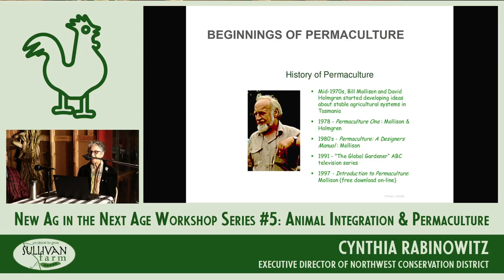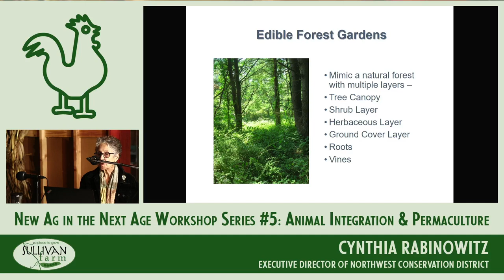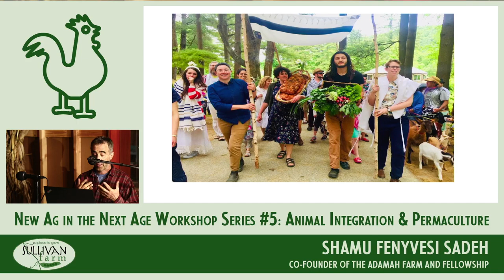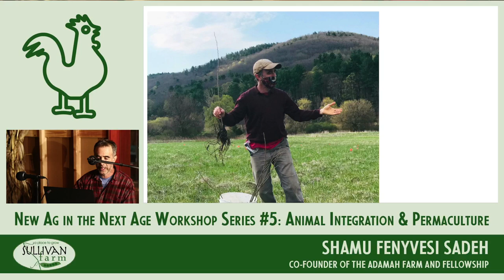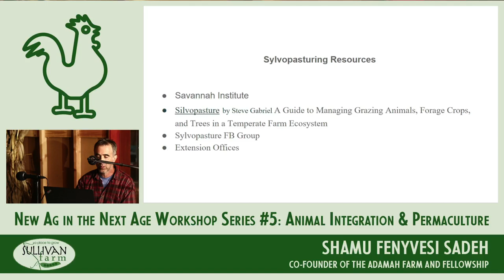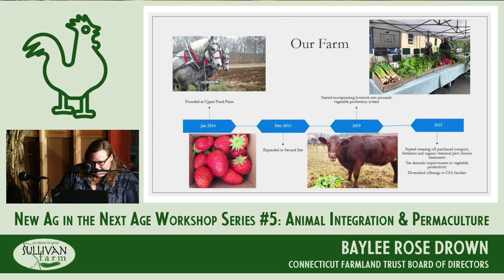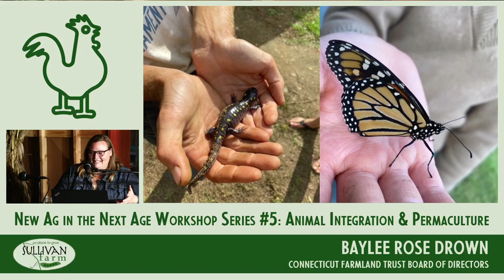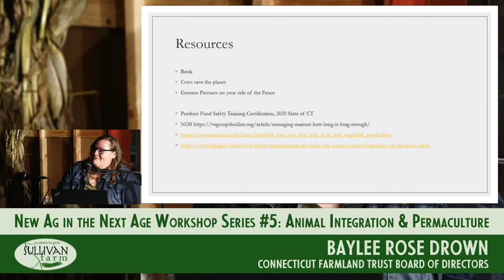Animal Integration and Permaculture Workshop #5